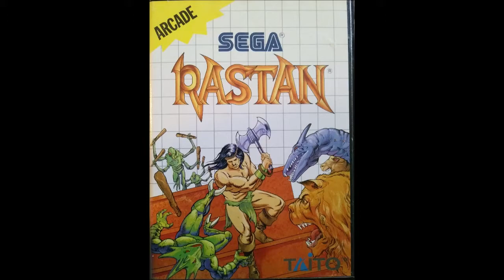Rastan (Sega Master System) Recensione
Recensione di Rastan per Sega Master System.

Review of Rastan for Sega Master System.